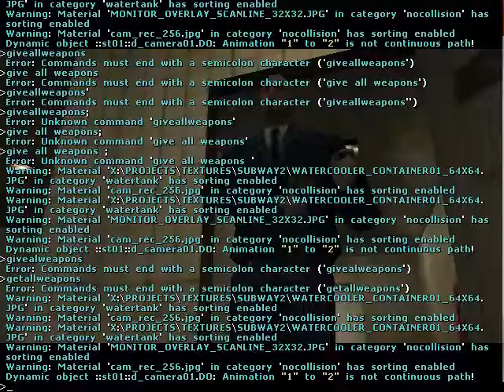Max Payne Dark Evil Mod